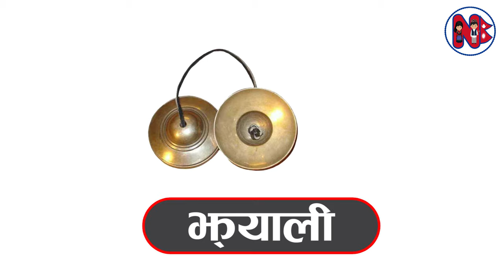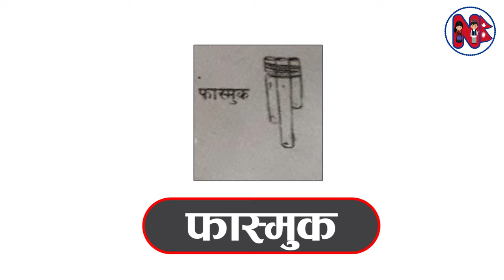Nepali Lok Baja with Picture । Panche baja । नेपाली लोक बाजाहरु पन्चेबाजा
यस च्यानलमा रहेका Video हरु कपि Download गरी अन्य Channel मा Upload गरेके पाएमा प्रचलित कानुन बमोजिम कडा भन्दा कडा कारबाही
गरिनेछ ।